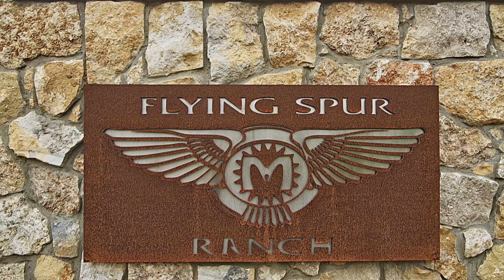Flying Spur Ranch